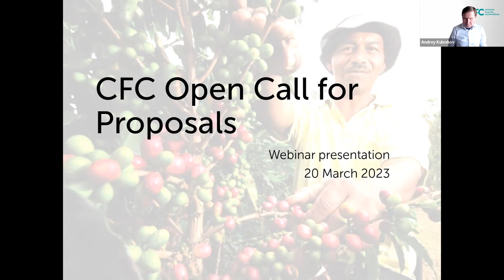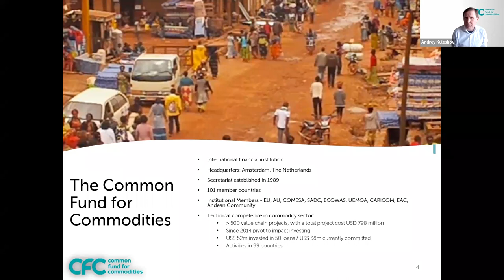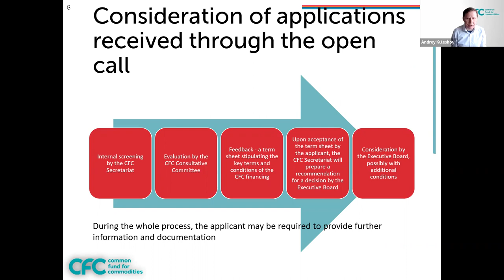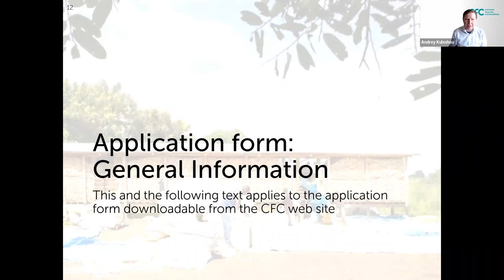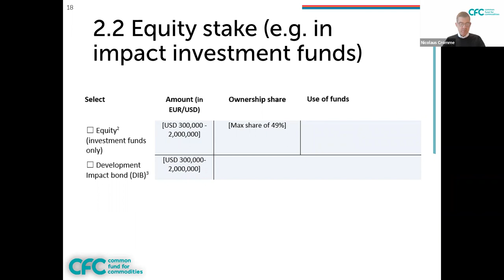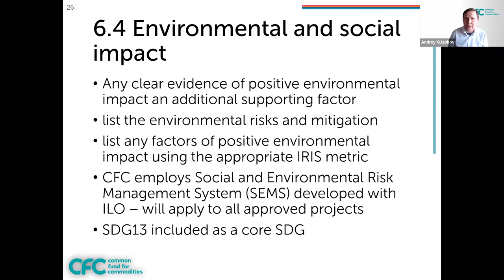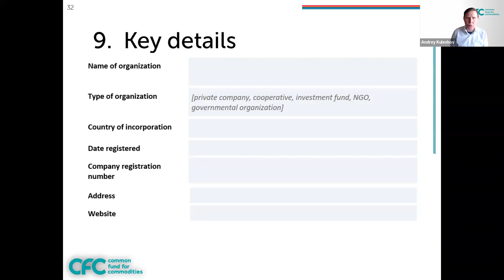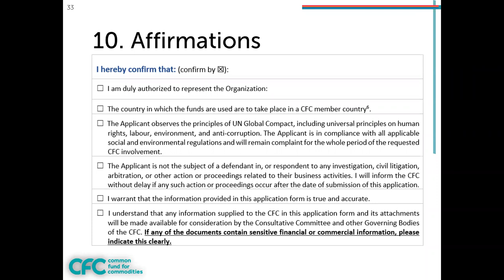Webinar - Opencall for Proposals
Webinar  - 22nd Opencall for Proposals
20 March 2023